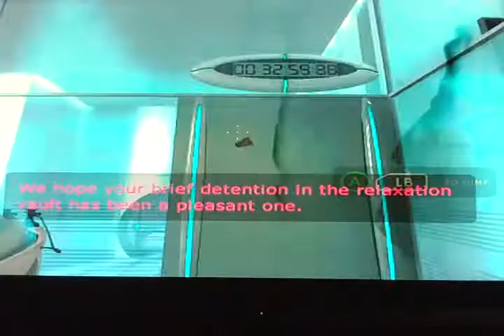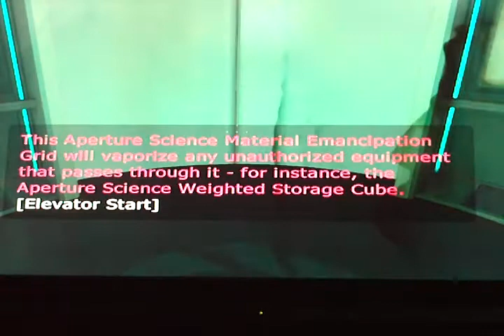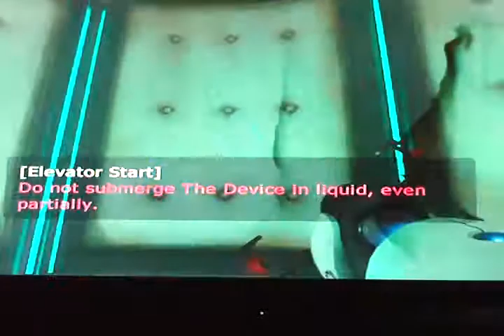Let's Play Portal (with commentary): Part 1. One small step for *flush*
one giant leep for portal kind.